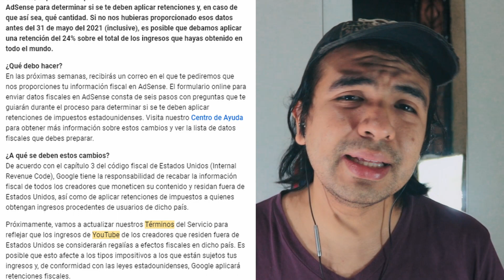Nuevas Políticas de YouTube - NOS COBRARÁN IMPUESTOS EN E.E.U.U. SIENDO DE GUATEMALA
Esta vez les quiero platicar de un par de correos que hemos recibido los creadores de contenido de parte de Youtube, y cuando digo creadores de contenido no me refiero solo a las personas que nos dedicamos a esto, sino también a todas las personas que suben sus videos. Espero que les guste y puedan dejarme sus comentarios.

Saludos a todos mis amigos de México, Argentina, Perú, Colombia, Honduras, El Salvador, Costa Rica, Estados Unidos, Brasil y a todos los Guatemaltecos regados por el mundo.